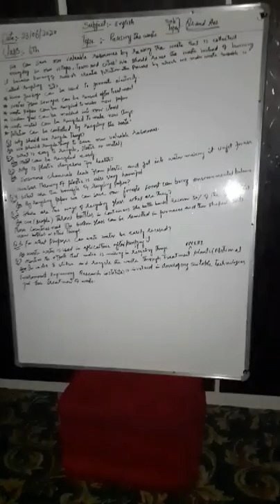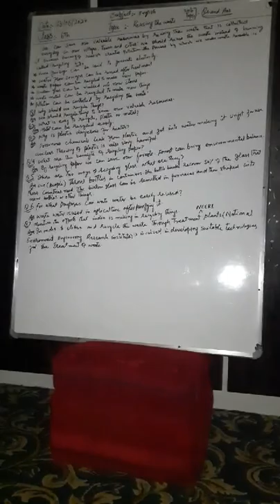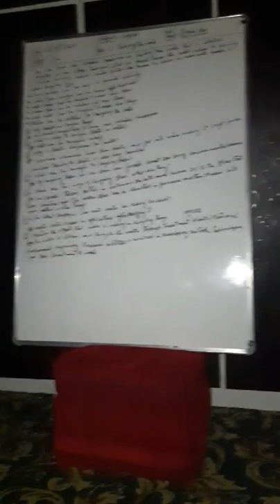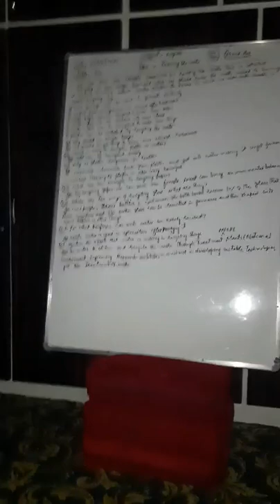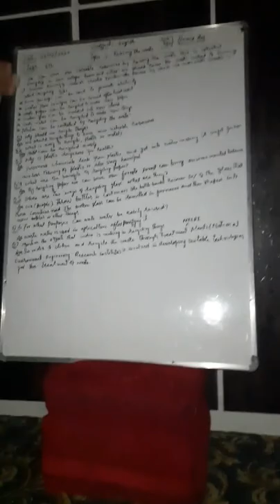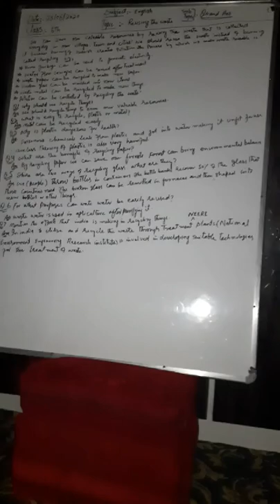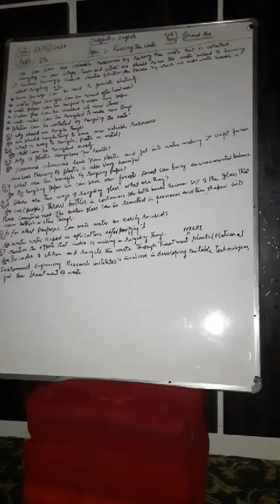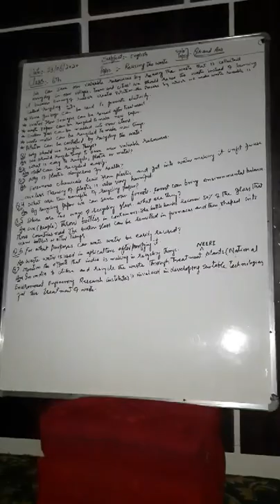Class 6th subject English Topic Reusing The Waste